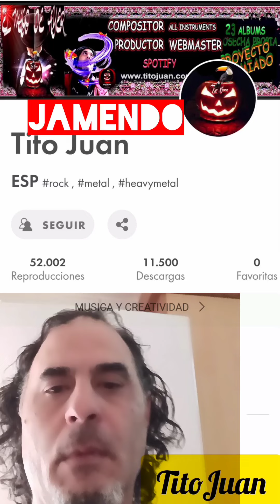Malu, Caos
MUSICA TITOJUAN
Spotify 24 Albums